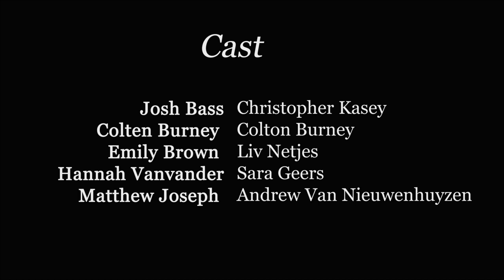Ring By Spring by: Ian MacDonald, Emma McGaughey, and Madeline Hofer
Our semester film project for Dordt University.
Requirements:
-6-8 minutes
-Make you're own idea/script
-Don't be boring
We went with the mockumentary style about a planned proposal that goes wrong all day.
Director/Screenwriter: Ian MacDonald
Editor/Equipment: Emma McGaughey
Wardrobe/Scheduling: Madeline Hofer